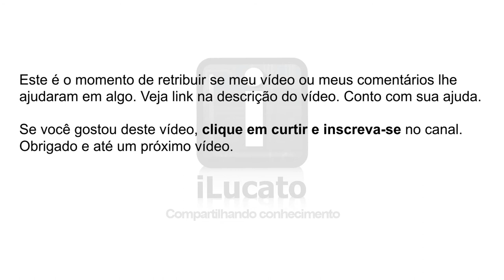Como consertar sem ferramentas o bit preso em sua parafusadeira e furadeira Trevalla e similares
*COMPRE VIA MERCADO LIVRE:*

*COMPRE VIA INTERNACIONAL (ALIEXPRESS):*
☛ Parafusadeira elétrica sem fio
☛ bit angular 105º

☛ Iniciei uma 'Caixinha de retribuição'. Ajude só com R$ 2,00 ou mais se puder e de grão e grão pode me ajudar também, apesar que hoje em dia ninguém quer ajudar e só ser ajudado. Rs. O valor que você puder retribuir não é o que importa, mas sim o seu espírito de generosidade e retribuição por este video ter lhe ajudado de alguma forma. Clique agora em ❤ $ Valeu abaixo do vídeo pelo youtube e contribua *ou* deixe sua "caixinha" a partir de 2 reais pelo pix ☛ Se preferir doar a partir de R$ 25,00 e concorrer com a promoção do site Vakinha a 15 mil reais, contribua no site deles na minha campanha e ajude a continuar trazendo mais conteúdo para o canal para ajudar você novamente e mais pessoas com novos vídeos. Também não esqueça de se inscrever agora aqui no canal para saber sempre que um novo vídeo e colocado no canal. Obrigado e muita saúde para você e sua família e um ótimo dia para todos. ;0)

Vídeo mostrando como consertar o bit preso em sua parafusadeira e furadeira Trevalla